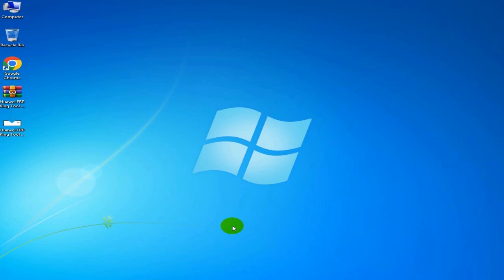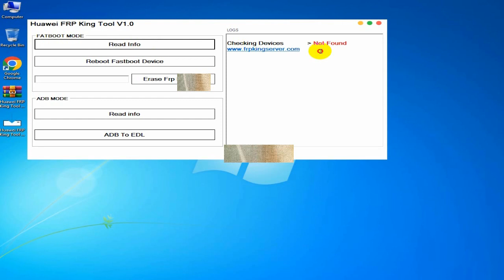All Honor/Huawei FRP Tool | MTP fastboot ADB Method | NEW METHOD 2023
You can find all methods and tools in the links :
Huawei All Model Frp Unlock Tool | Huawei New Device Unlock Tool
اداه Huawei Frp Tool
All Huawei Frp Reset Tool  | Fast boot Mode
HUAWEI FRP BYPASS ANDROID 9.0.1  NO TALKBACK | NO *#1357946#
Bypass Android/EMUI 10.0.0 WITHOUT PC - NO DOWNGRADE -
Huawei 8.0 Frp Bypass : A-Z All
FRP BYPASS HUAWEI Y3 2017 CRO-U00 WITHOUT PC
All HUAWEI FRP Bypass Safe mode And Emergency backup Not Working EMUI 9.1 And EMUI 10 New Method 3
Huawei Mya L22 Frp Unlock
All Huawei Android 9.0.1 Frp Unlock/ Without Pc NEW METHOD 2023
HUAWEI Y6II CAM L21 Hard Reset
Redmi Note 9/Redmi 10x 4G
Poco M2
Poco M2 Pro
Redmi 9a/9T
Redmi Note 7
Mi 9
Redmi 6a
Redmi 7
Mi 10 lite
Redmi 6
Redmi 10x 5G
Redmi 10x Pro 5G
Bypass ADB FRP lock on any
FRP REMOVE/BYPASS MI/huawei,samsung,xiaomi,android